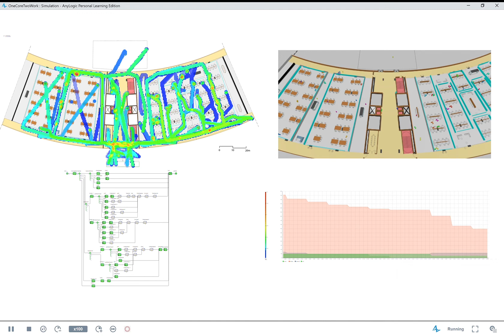MIDDAY Simulation AnyLogic Personal Learning Edition 2020 10 17 19 36 29